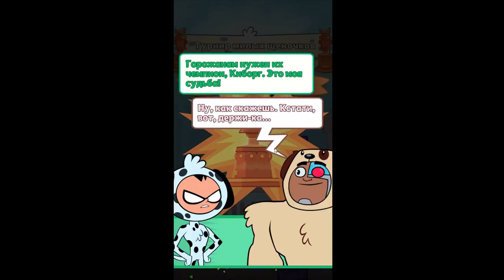Teeny Titans - Teen Titans Go! #4 ОСТАНОВИЛИСЬ НА СОСИСОЧНИКЕ!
Teeny Titans - Teen Titans Go! - Детские мини титаны заставят умилятся даже самого сдержанного мобильного игрока. в вашем отряде будут 3 персонажа с помощью которых вы должны одолеть своего противника отряд которого так-же состоит из трёх воинов. Используйте все свои способности и супер удары для того, чтобы одолеть своего врага. Во время боя можно переключатся между бойцами и выбирать, вид атаки. В сухом остатке на выходе у нас получается стратегическая ролевая игра с весьма неплохим заделом на будущее. Коллекционируйте фигурки бойцов, а их в игре на данный момент уже более 70.
Teeny Titans - Teen Titans Go! - собери свою команду и померься силами в 3 на 3 сражениях! Используй супер движения в режиме реального времени. Переключайся между своими героями, чтобы произвести мощную атаку и сразить противников. Собери все 77 фигурок Юных Титанов. Прокачивай и объединяй своих героев. Гоняй от магазина к магазину, покупая фигурки своих любимых супергероя. Завершай специальные миссии, участвуй в турнирах и открывай новые места. Стань Мега Титаном Чемпионом!
В игре вам предстоит играть за различных персонажей из знаменитого мультфильма. Только каждый герой здесь представляет из себя коллекционную фигурку, которой вам придется управлять и сражаться против врагов. Скачать Мини-титаны на андроид бесплатно позволяет вам собрать целый отряд из трех бойцов и предоставит участие в фантастических битвах против другого отряда из трех героев. Во время игры можно будет переключаться между фигурками для того, чтобы применять их уникальные способности. Ваша главная задача – победить другой отряд из трех игроков и стать победителем этих красивых и увлекательных боев. В игре ест очень много различных коллекционных фигурок по мотивам мультика. Всего их насчитывается около семидесяти. Вам предстоит найти все 70 фигурок этих мини-титанов.